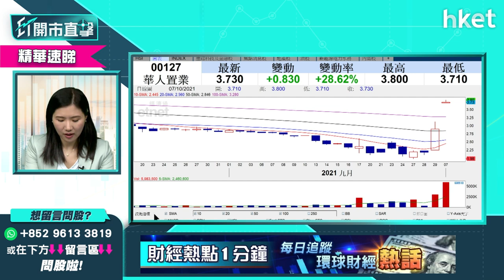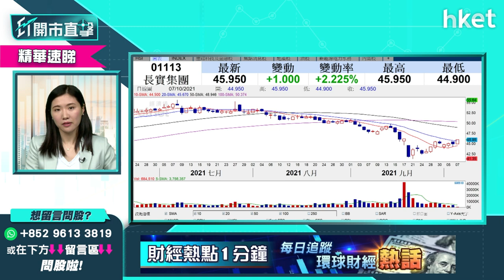【ET開市直擊】（精華）華置（00127）獲提私有化股價急漲逾三成 也談長實（01113）私有化可能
華人置業（00127）股價半日大升超過三成，中午收報3.81元。華置公布私有化計劃，甘比陳凱韻擬以每股4元私有化華置，涉資最多19億元。有散戶投資者留言為華置是否可以追入，另亦有觀眾想知恒大債務危機事件與華置私有化關係。到底怎解讀？富昌證券環球投資策略副總裁李卓穎話你知，立即點擊收看／收聽。

Time code:

00:00 - 港股今早焦點速覽
01:04 - 外圍市況速覽　美股拗腰倒升
02:07 - 道指期貨及亞太股市早段造好
03:04 - 美股反彈　回調壓力減？
08:19 - 如何判斷美股是否完成調整？
09:35 - 現水平應造淡美股嗎？反向納指vs反向道指點揀
11:53 - 哪些美股可趁回調吸納？
17:47 - 港股上日市況速覽
18:36 - 港股反彈　短綫策略部署
20:40 - 油價造好利油股　短綫前景怎樣？
29:24 - 港股開市前市況速報
31:20 - ET個股推介：新地（00016）
32:23 - 譚仔國際（02217）今日上市追揸沽策略
37:57 - 觀眾問股：華置（00127）獲提私有化　企業私有化陸續有來？也談長實（01113）
44:05 - 觀眾問股：林鄭發展新世北　利好哪些股份？談華潤水泥（01313）、中國建築（03311）
48:52 - 觀眾問股：滙豐（00005）前景如何？
49:51 - 觀眾問股：信義光能（00968）前景如何？也談南方太陽能（03134）
54:32 - 觀眾問股：京能清潔能源（00579）買賣操作
55:55 - 觀眾問股：大唐新能源（01798）買賣操作
56:59 - 觀眾問股：美股蘋果（APPL.US）買賣操作
58:02 - 觀眾問股：美股台積電（TSM.US）買賣操作
01:00:37 - 觀眾問股：美股Sea Limited（SE.US）買賣操作
01:01:45 - 觀眾問股：原油ETF有哪些選擇？FGX原油（03097）、F三星原油期（03175）、United States 12 Month Oil （USL.US）
01:04:54 - 觀眾問股：阿里巴巴（09988）可以買入嗎？
01:06:07 - 觀眾問股：玖龍紙業（02689）前景如何
01:07:23 - 哪些美股可趁回調吸納？
01:11:34 - 港股開市後市況速報
01:11:59 - 財經日誌提提你